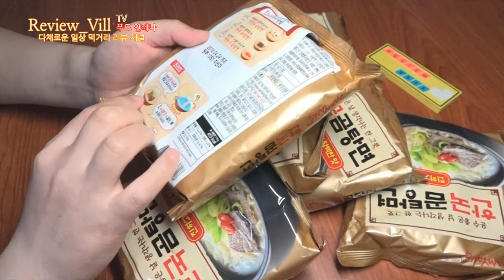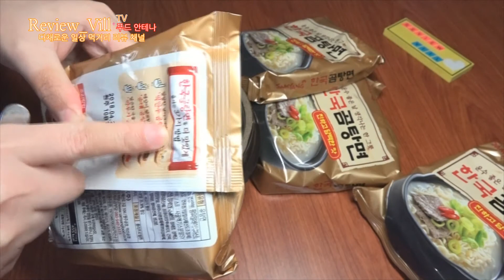한국 곰탕면 운수 좋은날 생각날것 같은 진하고 담백한 국물맛 삼양식품 라면 신상품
별점 별다섯개중 맛별점★★★입니다
조리 난이도(상중하): 하 랍니다.